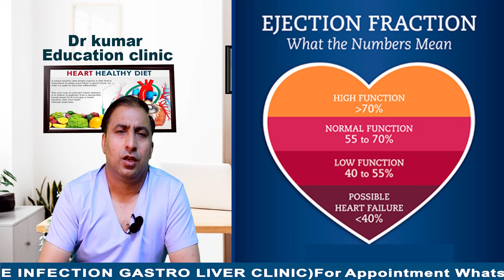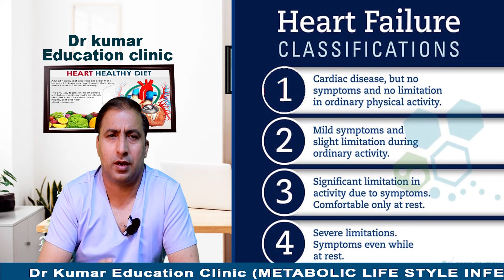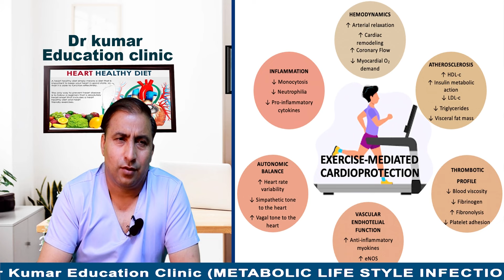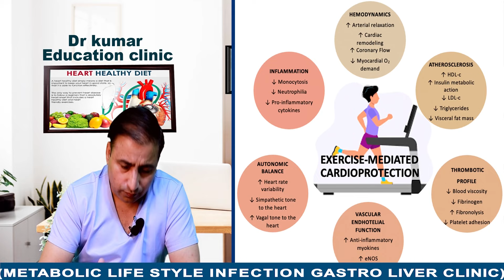40 से 50% ejection fraction होने पर एंजियोग्राफी करने की आवश्यकता नहीं है//HEART PUMPING AND HEART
Ejection fraction is measured as a percentage of the total amount of blood in your heart that is pumped out with each heartbeat. A normal ejection fraction is 50 percent or higher. An ejection fraction below 40 percent means your heart isn't pumping enough blood and may be failing.